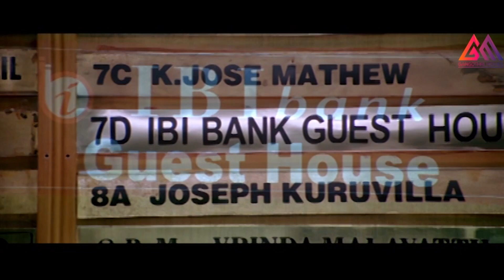ఇప్పుడు స్టార్ట్ చేస్తే... ఆపడానికి చాలా కష్టం||Telugu Super Best Scene#GangothriMovies